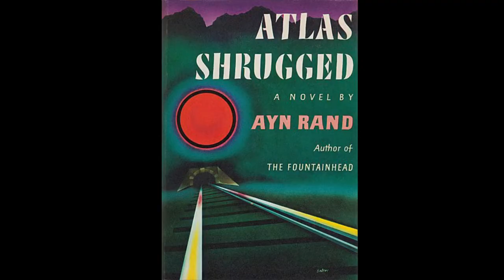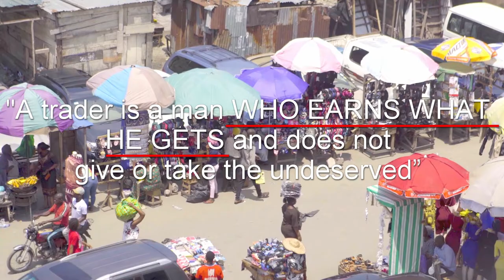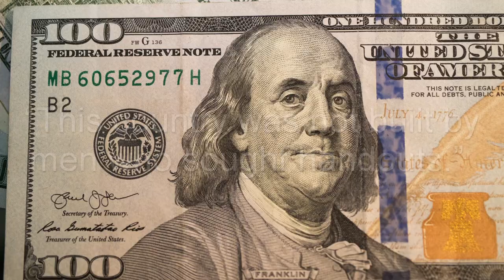Ayn Rand on Prime Movers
Ayn Rand, the Russian-American founder of Objectivism, believed in all societies "Prime Movers" or "Men of the Mind" existed, and they create incredible wealth and innovation, but are always stymied by jealous elites and ordinary people.

Sources: quotes from page 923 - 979, John Galt’s speech.